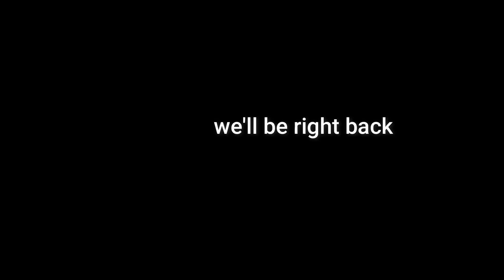Playing Mount & Blade Warband because I don't want to wait for Bannerlord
I love playing old games that no one watches anymore

I do not make no money from this
there will be no adds on this channel for a
long time but you can soon be able to
to like me to get donates